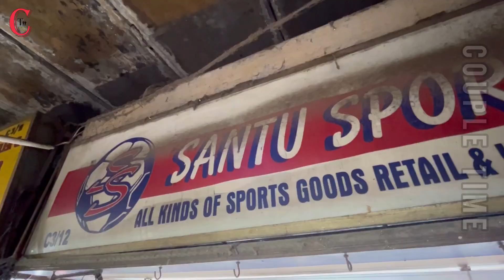Wholesale Football Boot Collection | সস্তায় হোলসেল দামে ফুটবল বুট | Football shoe shop kolkata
WE BELIEVE IN SPREADING LOVE❤